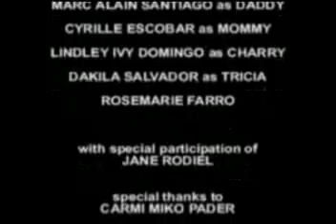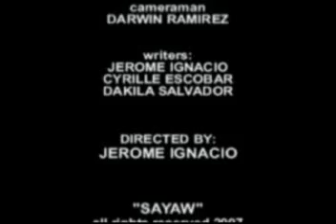"SAYAW" 2/2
CLSU Students Project.